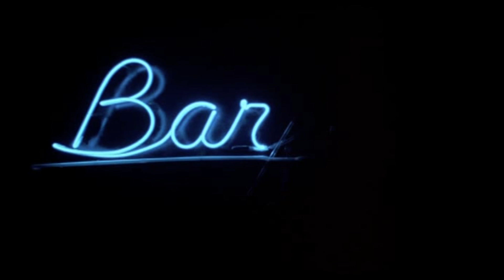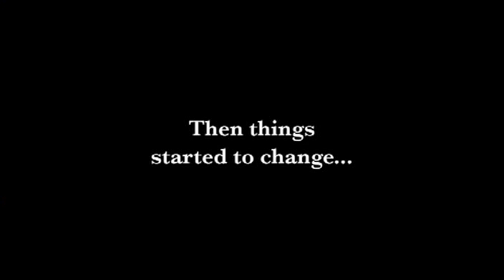Mickey Rourke - Barfly (1987) Interviews & Trailer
Barfly (Mickey Rourke / Faye Dunaway / Alice Krige)
Director - Barbet Schroeder

Gallery / Interview / Trailer / Interview

Based on the life of successful poet Charles Bukowski and his exploits in Hollywood during the 60s, 70s, and 80s.

As a fan I hope you enjoyed the video.
Please buy and stream films legally.

Mickey Rourke filmography
1976 Love in the Hamptons - Video Short (Swede)
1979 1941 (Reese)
1980 City in Fear - TV Movie (Tony Pate)
1980 Act of Love - TV Movie (Joseph Cybulkowski)
1980 Fade to Black (Richie)
1980 The Rideout Case - TV Movie (John Rideout)
1980 Heaven's Gate (Nick Ray)
1981 Body Heat (Teddy Lewis)
1981 Hardcase - TV Movie (Perk Dawson)
1982 Diner (Robert 'Boogie' Sheftell)
1983 Eureka (Aurelio D'Amato)
1983 Rumble Fish (The Motorcycle Boy)
1984 The Pope of Greenwich Village (Charlie Moran)
1985 Year of the Dragon (Captain Stanley White)
1986 9½ Weeks (John Gray)
1987 Angel Heart (Harold R. ‘Harry’ Angel)
1987 Barfly (Henry Chinaski)
1987 A Prayer for the Dying (Martin Fallon)
1988 Homeboy (Johnny Walker)
1989 Francesco (Francesco)
1989 Johnny Handsome (John 'Johnny Handsome' Sedley / Johnny Mitchell)
1989 Wild Orchid (James Wheeler)
1990 Desperate Hours (Michael Bosworth)
1991 Harley Davidson and the Marlboro Man (Harley Davidson)
1992 White Sands (Gorman Lennox)
1993 The Last Outlaw - TV Movie (Graff)
1994 F.T.W. aka The Last Ride (Frank T. Wells)
1995 Fall Time (Florence)
1996 Bullet (Butch 'Bullet' Stein)
1996 Exit in Red (Ed Altman)
1997 Double Team (Stavros)
1997 Love in Paris: Another 9½ Weeks (John Gray)
1997 The Rainmaker (J. Lyman ‘Bruiser’ Stone)
1998 Buffalo '66 (The Bookie)
1998 Thursday (Detective Kasarov)
1998 Thicker Than Blood - TV Movie (Father Frank Larkin)
1998 Point Blank (Rudy Ray)
1998 The Thin Red Line (Soldier) Deleted scene
1999 Shades (Paul S. Sullivan)
1999 Out in Fifty (Jack Bracken)
1999 Shergar (Gavin O'Rourke)
2000 Animal Factory (Jan the Actress)
2000 Get Carter (Cyrus Paice)
2001 The Pledge (Jim Olstad)
2001 They Crawl (Tiny Frakes)
2001 The Follow - Short (Husband)
2001 Picture Claire (Eddie)
2002 Spun (The Cook)
2003 Masked and Anonymous (Edmund)
2003 Once Upon a Time in Mexico (Billy Chambers)
2004 Man on Fire (Jordan Kalfus)
2005 Sin City (Marv)
2005 Domino (Ed Mosbey)
2006 Stormbreaker (Darrius Sayle)
2008 The Wrestler (Randy ‘The Ram’ Robinson)
2008 Killshot (Armand ‘The Blackbird’ Degas)
2008 The Informers (Peter)
2010 13 (Jefferson)
2010 Iron Man 2 (Ivan Vanko / Whiplash)
2010 The Expendables (Tool)
2010 Passion Play (Nate Poole)
2011 Immortals (King Hyperion)
2012 Black November (Tom Hudson)
2012 The Courier (Maxwell)
2013 Java Heat (Malik)
2013 Dead in Tombstone (Blacksmith)
2014 Sin City: A Dame to Kill For (Marv)
2015 Ashby (Ashby Holt)
2015 Skin Traffik (Vogal)
2015 War Pigs (Major A.J. Redding)
2015 Blunt Force Trauma (Zorringer)
2016 WEAPONiZED aka Swap (Professor Clarence Peterson)
2018 Tiger (Frank Donovan)
2018 Nightmare Cinema (The Projectionist)
2019 Berlin, I Love You (Jim)
2019 Night Walk (Gary)
2020 Adverse (Kaden)
2020 Girl (Sheriff)
2020 Legionnaire's Trail (Corbulo)
2021 Take Back (Patrick / Jack)
2021 Man of God (Paralyzed Man)
2022 The Commando (Johnny)
2022 WarHunt (Major Johnson)
2022 Section Eight (Earl Atherton)
2022 Hunt Club  (Virgil)
2023 Jade (Tork)
2023 The Palace (Bill Crush)
2023 Murder Motel
2024 Not Another Church Movie (The Devil)
2024 Jade (Turk)
2024 Murder at Hollow Creek (Ruslan Petrovic)